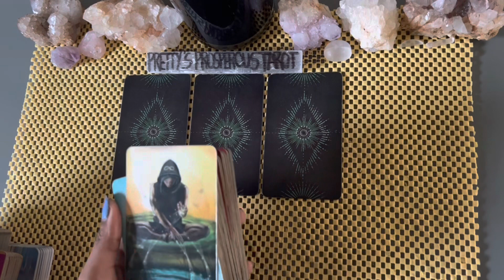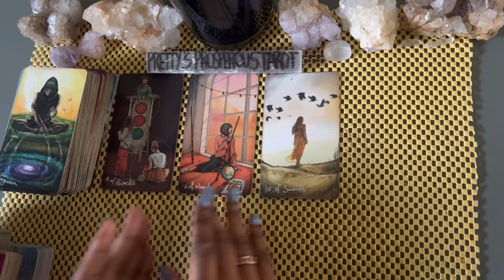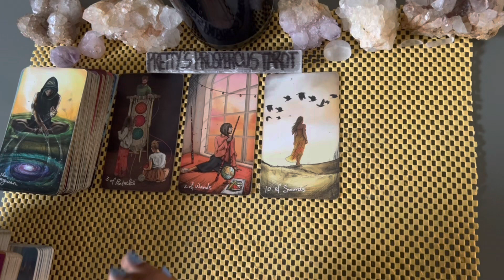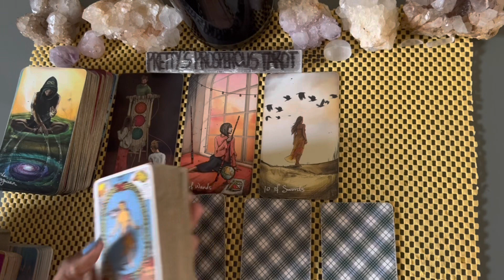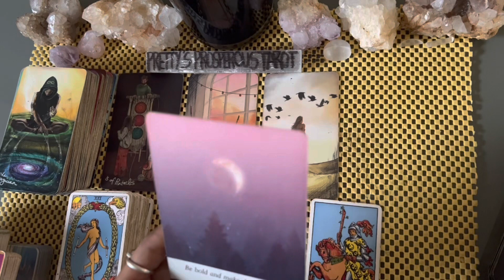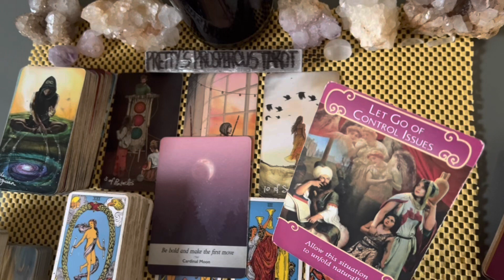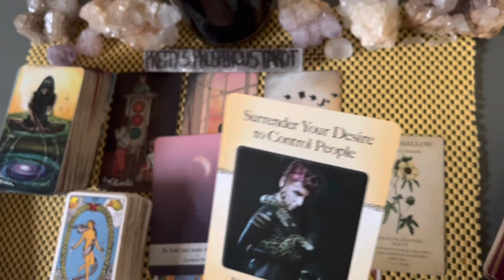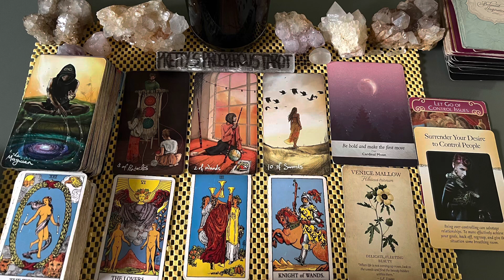Gemini love tarot reading ~ May 16th ~ they’re planning to approach you boldly